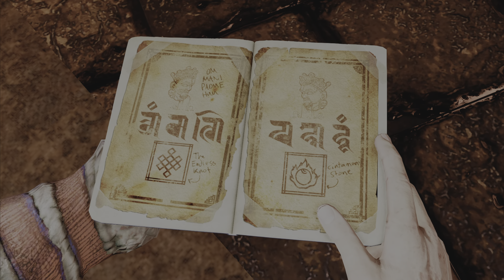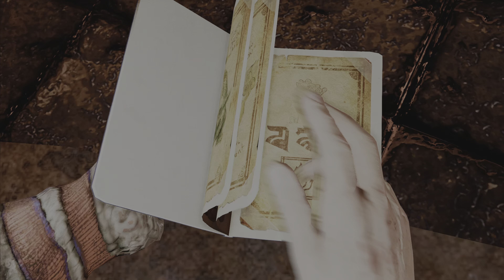Uncharted 2 Among Theives Remastered (PS5) Chapter 24 - The Road to Shambala